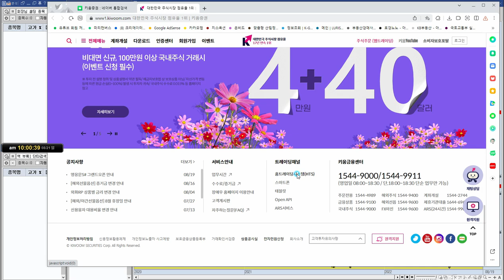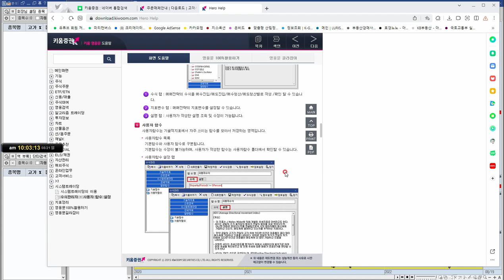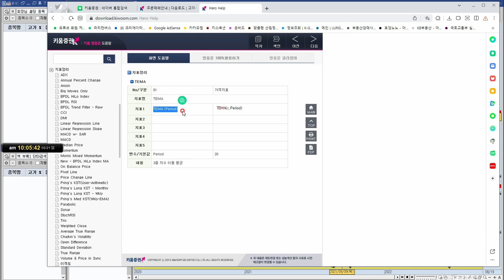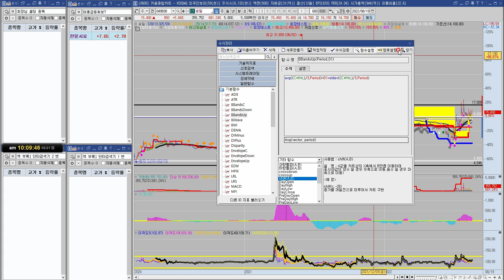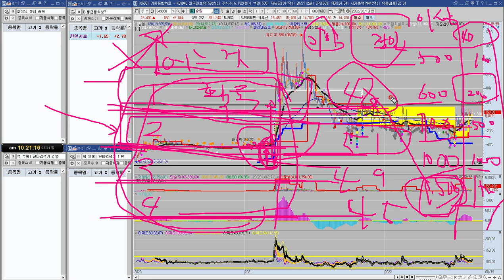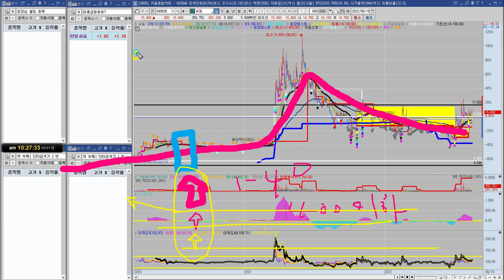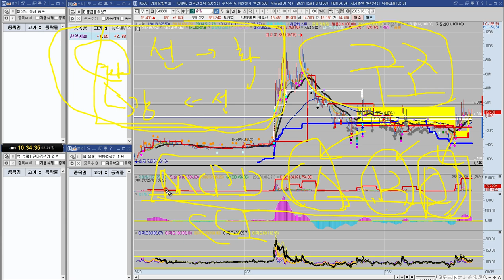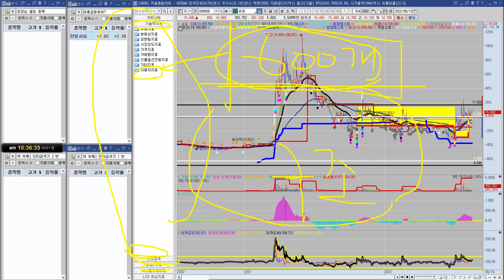수식관리자 독학하는 방법